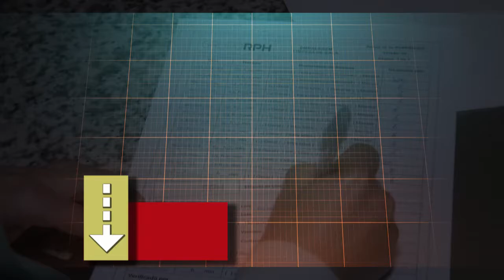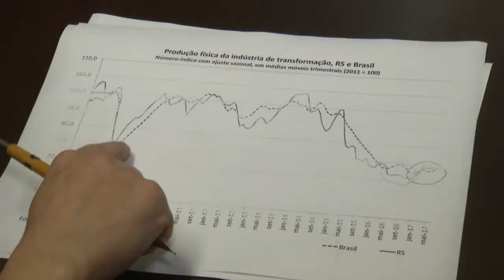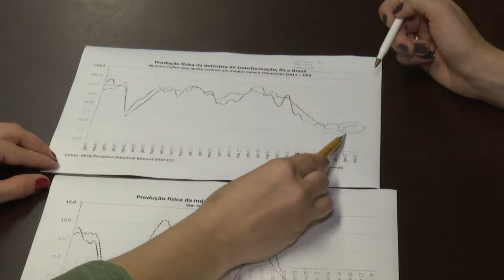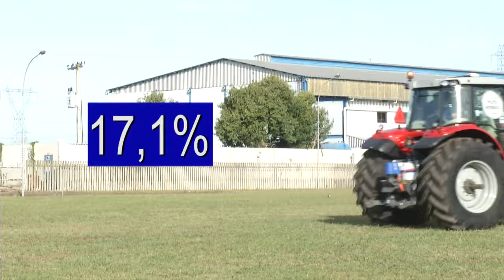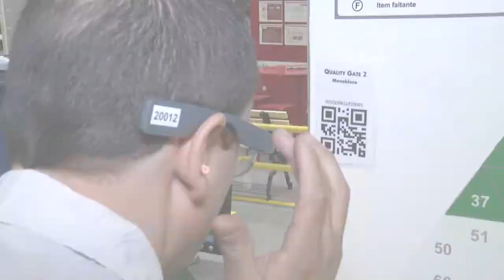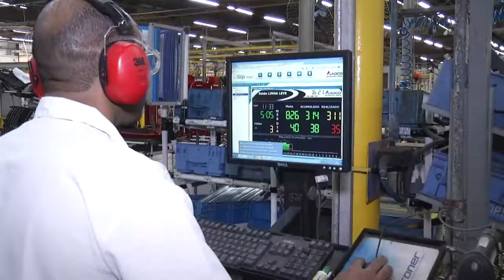Industria Gaúcha e Agronegócio | TVE - 31/8/17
Trecho do TVE Repórter exibido em 31/8/17. Na matéria, a repórter Dalva Bavaresco e o cinegrafista Antonio Cioccari destacam a importância do setor de máquinas e implementos agrícolas para a indústria gaúcha.